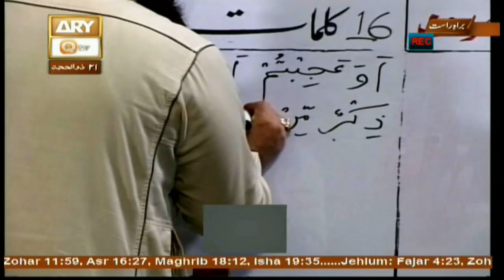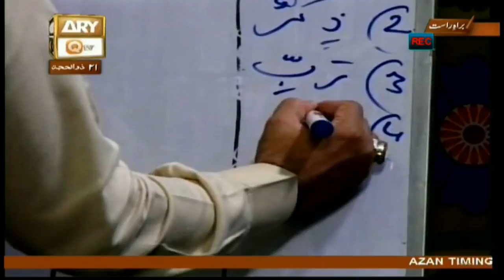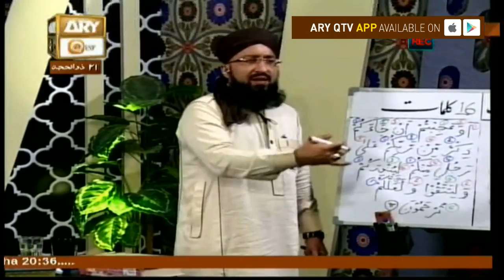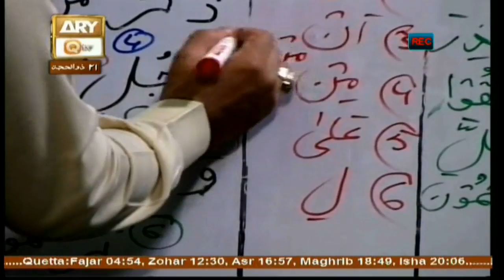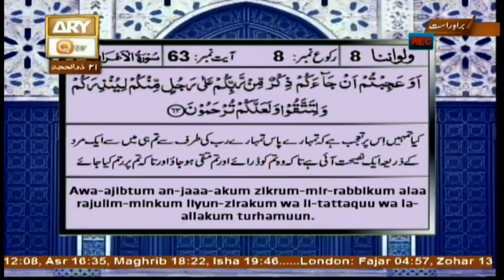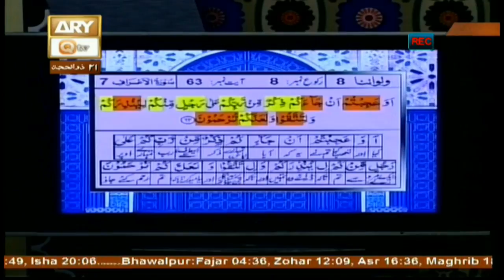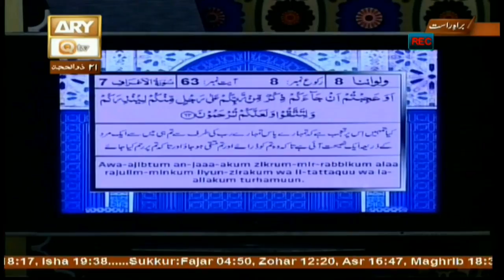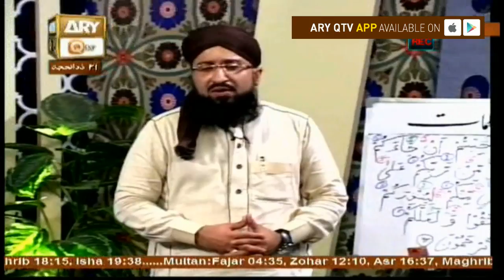Quran suniye Aur Sunaiye - 13th September 2017 - ARY Qtv